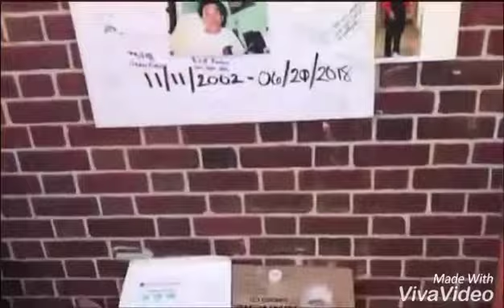Justice for juinor 😍😍😍😍🔐🔐🔐